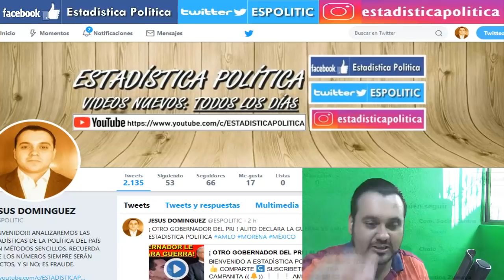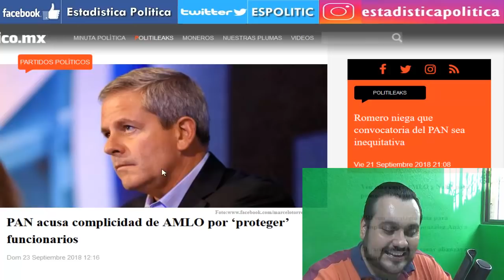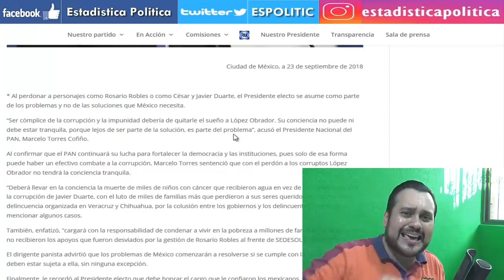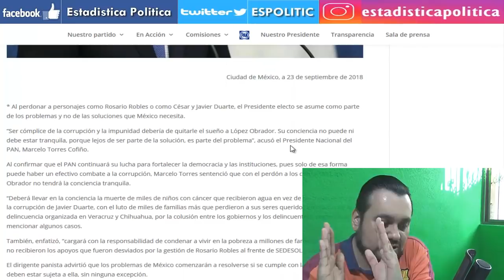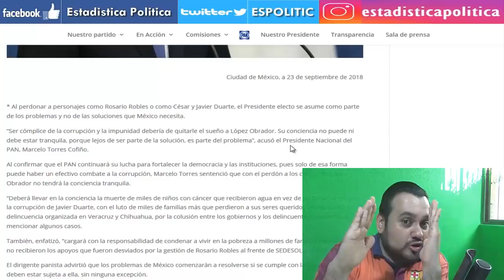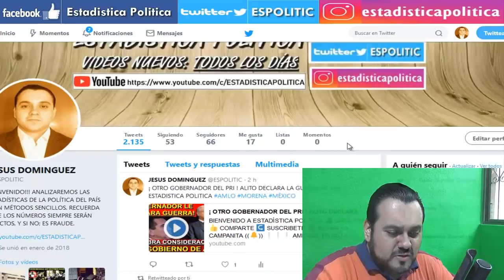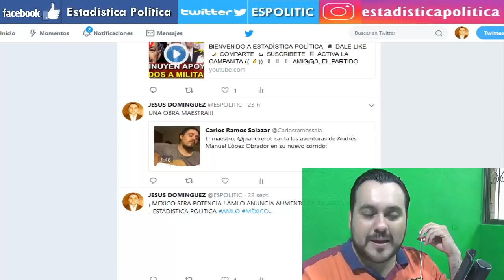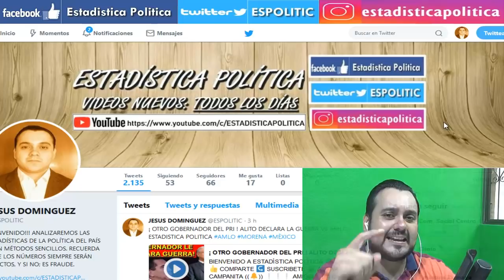¡ ACTO DE COBARDIA ! PRI Y PAN ATACAN A LOPEZ OBRADOR - ESTADISTICA POLITICA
AMIG@S, EL PRI Y EL PAN EN SU DESESPERACIÓN DECIDEN ATACAR AL PRESIDENTE ELECTO ANDRÉS MANUEL LÓPEZ OBRADOR AL MISMO TIEMPO Y EL MISMO DÍA POR EL GOBERNADOR DE CAMPECHE ALEJANDRO MORENO CÁRDENAS Y EL PRESIDENTE NACIONAL DEL PAN MARCELO TORRES. UNO DE LOS ACTOS MAS BAJOS Y VILES QUE PUEDAN HACER, PERO TRATÁNDOSE DE ESTOS PARTIDOS LLENO DE POLÍTICOS CORRUPTOS Y GENTE MALA, CUALQUIER COSA PUEDES ESPERAR DE ELLOS.

EL PRESIDENTE ELECTO AMLO DICE "QUE POR MURO FRONTERIZO EL NO SE VA A PELEAR CON TRUMP", YA QUE EL DÍA DE AYER 22 DE SEPTIEMBRE DEL 2018 SE INICIO LA CONSTRUCCIÓN DE ESTE EN EL PASO, TEXAS. SIN DUDA AMLO ES UNA PERSONA CON MUCHA INTELIGENCIA EMOCIONAL Y MADUREZ. NO COMO PEÑA NIETO QUE A CADA RATO SE PELEA EN TWITTER CON TRUMP Y SIEMPRE TERMINA QUEDANDO EN RIDÍCULO.

AMLO LLEGA DE SORPRESA A UN ESTADIO DE BEISBOL EN SONORA, Y SE PONE A JUGAR UN RATO CON LA GENTE PRESENTE.

EL CORRIDO DE LÓPEZ OBRADOR, ESCUCHALO ES TODA UNA OBRA DE ARTE DEL ARTISTA JUAN CIREROL @JUANCIREROL (TWITTER).